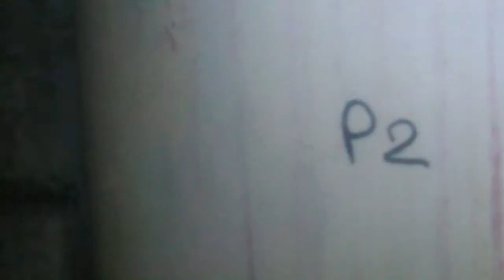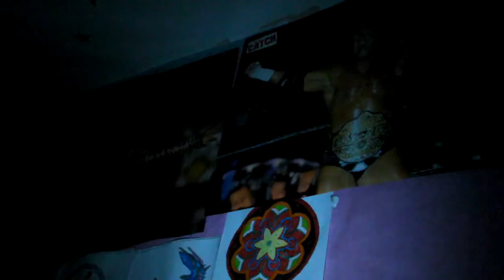B MESNIL dec 12